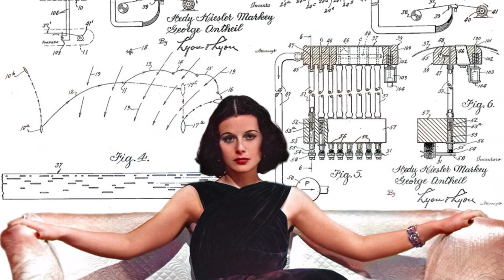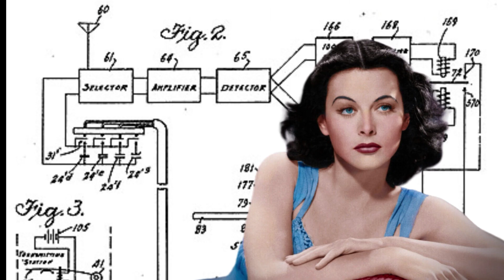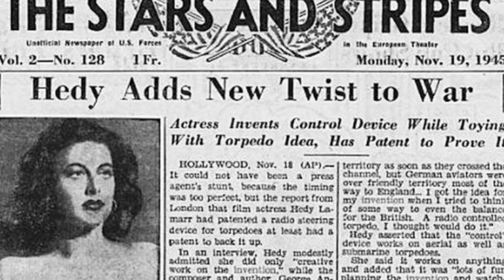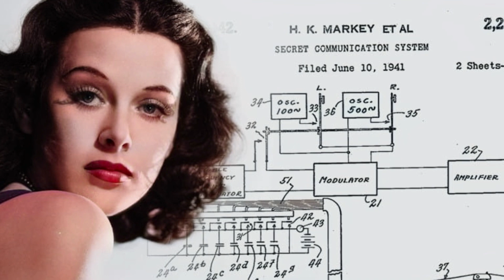🎥 HEDY LAMARR: The Movie Star Who’s A SCIENTIFIC GENIUS Changed All Our Lives. 🌐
This is the story of Hedy Lamar, FILM GODDESS of the 1930s and an INVENTOR FOR TODAY. She was at the top of her profession when she became interested in science and conceived something nearly 80 years ago that has DRAMATICALLY CHANGED all our lives in the 21st century.

REMEMBER watch this video or you will never know what she did.